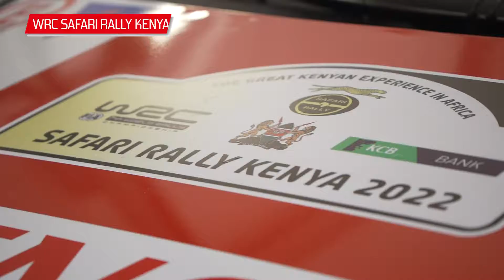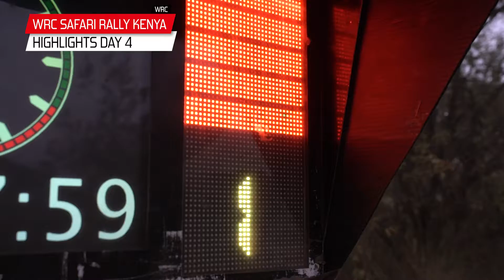Weekend highlights - WRC Safari Rally Kenya 2022 -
Toyota Gazoo Racing Team won 1-2-3-4 finish in challenging safari roads of Kenya !